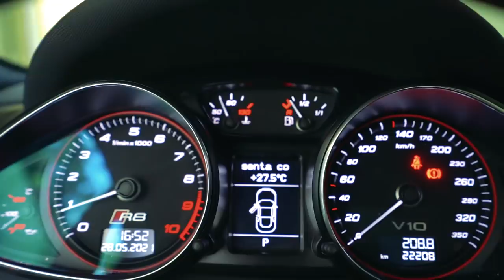DEI SPOILER DA NOVA MANSÃO DO CANAL 🤭